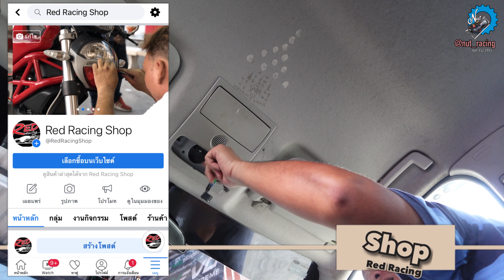Ford Ranger T6 น้ำรั่วหลังคา สอน! ถอดเสาอากาศซิลหลังคากันน้ำ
[EP.1,177] Ford Ranger T6 น้ำรั่วหลังคา สอน! ถอดเสาอากาศซิลหลังคากันน้ำ

▶ไฟสปอทไลท์มอเตอร์ไซด์